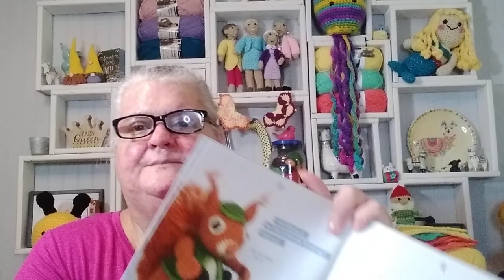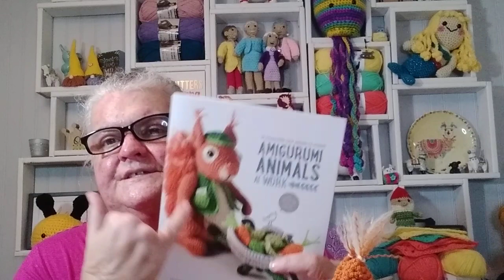Finished Crochet Amigurumi Squirrel Details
I love how my crochet amigurumi squirrel turned out. He is so cute and looks to have so much personality. Big Daddy named him Ziggy and I hope to take some photos of him soon. Can we just take a moment and admire that tail!!!

Happy Mail:
Kayla Miller
429 Bud Smith Road

To Connect:
I am NOT on FB.